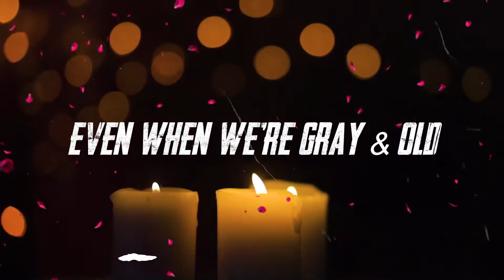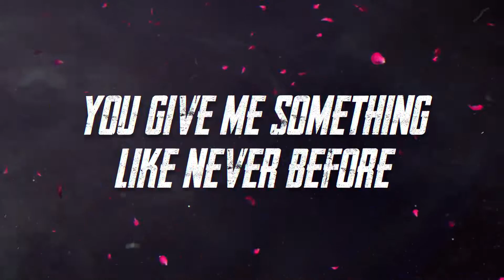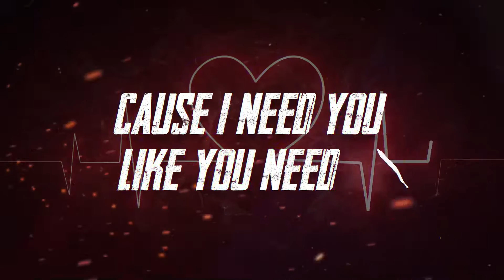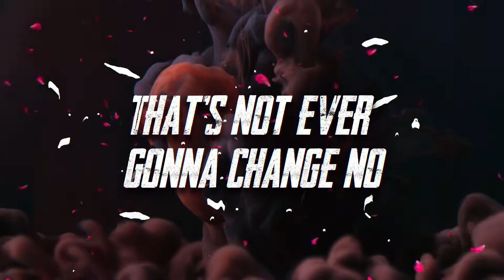Undivided Band - Gray & Old (Lyric Video)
Amazon Music